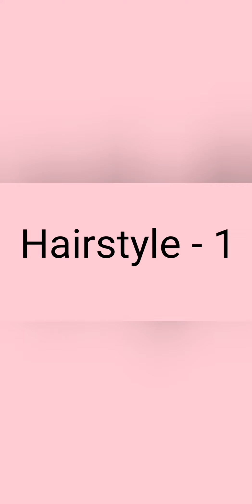JUST 1 MIN HAIRSTYLE FOR GIRLS.